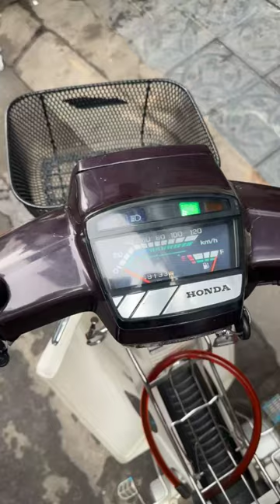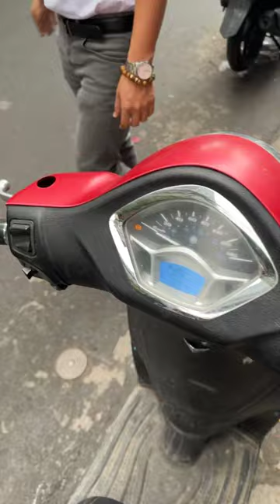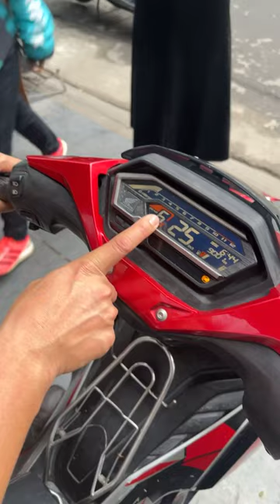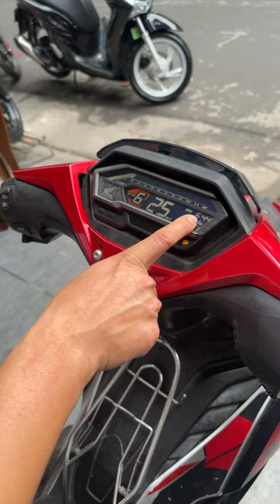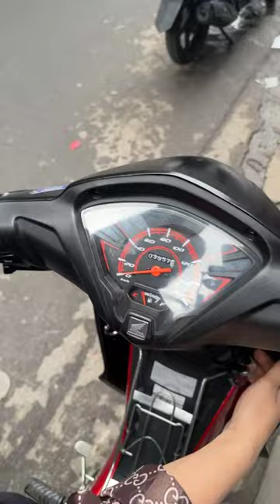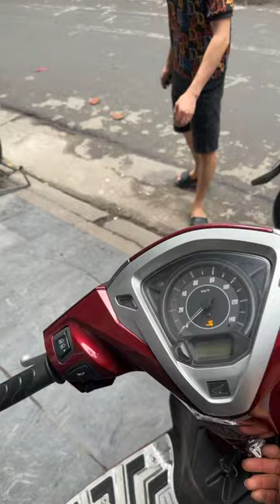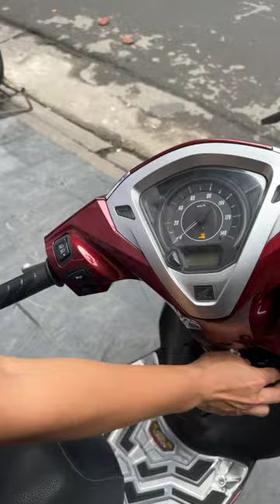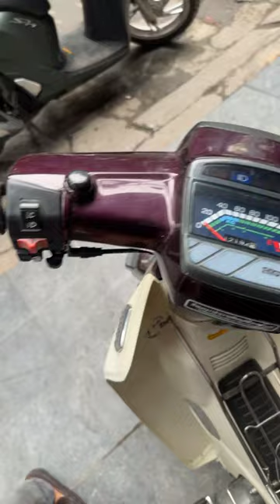XE MỚI VỀ 28/03/2024 - 0986983662